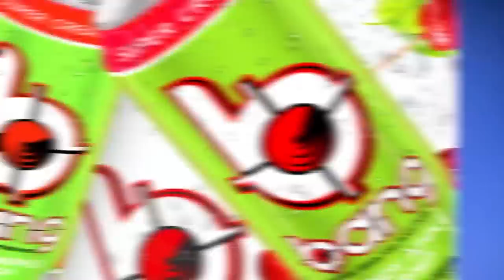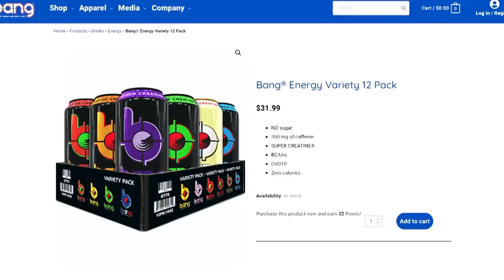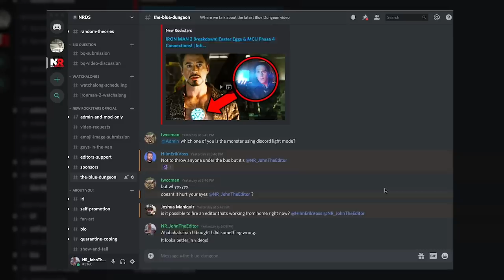Iron Man Armor Evolution! Suit Upgrade Breakdown! (Mark 1 - Mark 85)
Iron Man Suit & Battle Strategy Evolution from Iron Man through Avengers Endgame and Phase 4!

How did Tony Stark evolve his Iron Man armor and tech from MCU film to film? Our Infinity Saga Rewatch has revealed secrets in the way Stark evolved his technology to adjust for past failures and shortcomings. What lessons did Stark learn from early foes like Obadiah Stane Iron Monger and Ivan Vanko Whiplash that he applied against Thanos in Infinity War and Endgame? Erik Voss breaks down each upgrade of the Iron Man armor from Mark 1 to Mark 85. How is Tony Stark's changing relationship with Peter Parker reflected in the design of the Spider-Man suit? What lesson did Tony Stark NEVER LEARN, and how could future Marvel heroes and villains build on his tech in upcoming MCU titles?

Kelly Hopper
Pony Stark
Todd Slawsby
Under_Ciege
Alfredo del Barrio
Zach Gonzalez
RxJedi

Written by: Erik Voss
Post Production Supervisor: John Costa